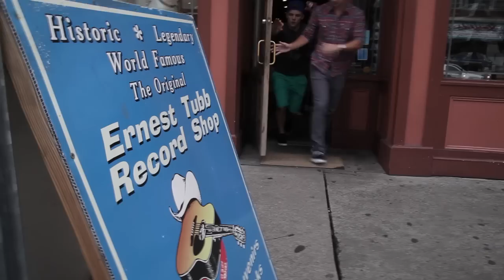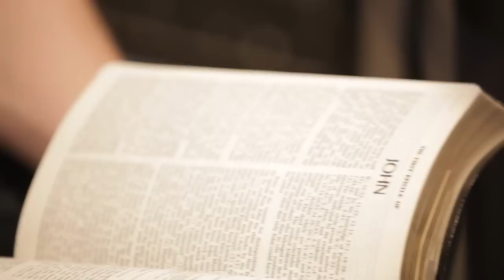City Lights TV: Nashville Part 5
Clip taken from our TV Series "City Lights".